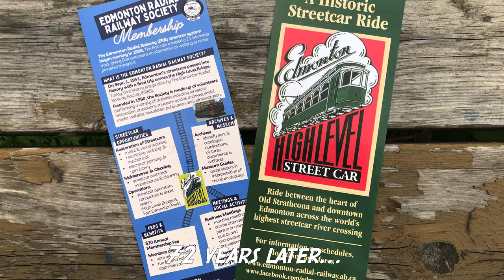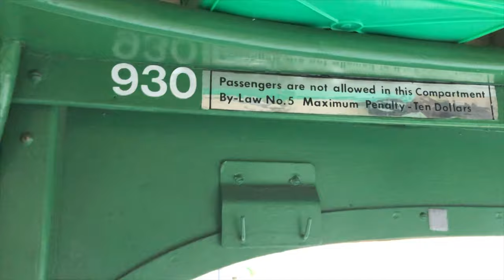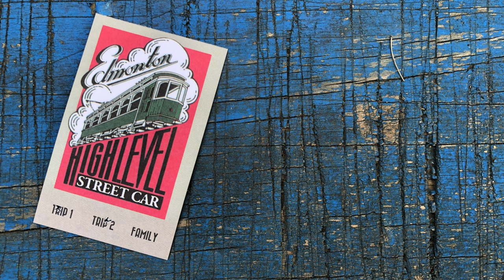The One and Only Highlevel Bridge Historical Streetcar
Edmonton is a dynamic city that’s constantly transforming. But they're a re a few things that have withstood the test of time and they’re set to stay around
Both the Alberta Legislature and the Highlevel Bridge are well over 100 years old.
Back in the early 20th century, streetcars were frequenting the bridge, but they disappeared in the late 1940’s.
Then in 1997 street car service across the Highlevel Bridge resumed during the summer months. It was made possible by the volunteers of the Edmonton Radial Railway Society, who restored the streetcars and brought them back to life.
We went for a ride across the bridge and I recorded it on my phone.

DJI Air 2 S

DJI Air 3

DJI Mini 2

DJI Mini 3 Pro

DJI Mavic 3 Classic

Sony ZV 1

Tascam DR 10 L

Sources: Wikipedia, Provincial Archives of Alberta, City of Edmonton Archives, unknown authors, McDermid Studio, Edmonton Radial Railway Society.